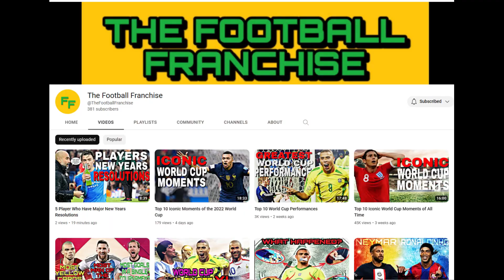Did Alex Volkanovski Beat Islam Makhachev? (UFC 284 Full Card Recap and Review)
My thoughts in a recap and Review of UFC 284